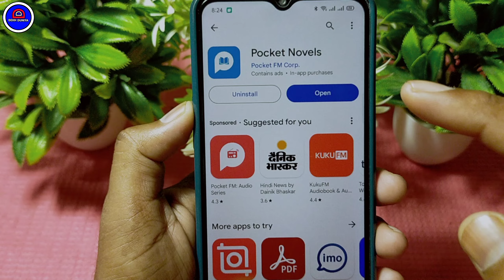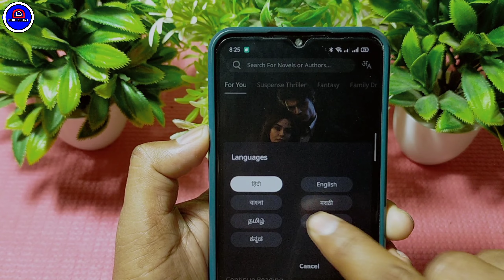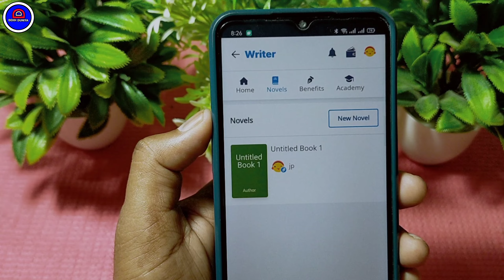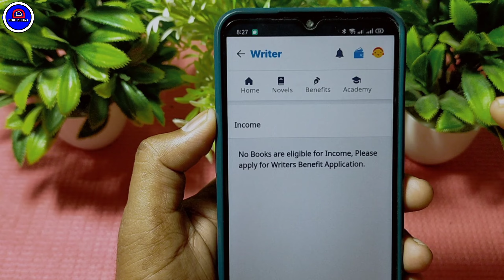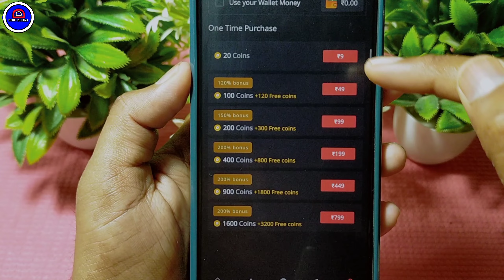Pocket Novels App Kya Hai | Pocket Novels App Se Paise Kaise Kamaye |Pocket Novels App Kaise UseKare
Pocket Novels App Kya Hai | Pocket Novels App Se Paise Kaise Kamaye |Pocket Novels App Kaise Use Kare

Dosto Aaj Ki Is Video Me Maine Apko Bataya Hai Ki Pocket Novels App Ko Chalaye Ummeed Hai Aapko Ye Video Bahut Hi Jyada Pasand Aayega Thank You so Much

Your Queries.
1.) How To Earn From Pocket Novels App
2.) Pocket Novels App Kaise Hai